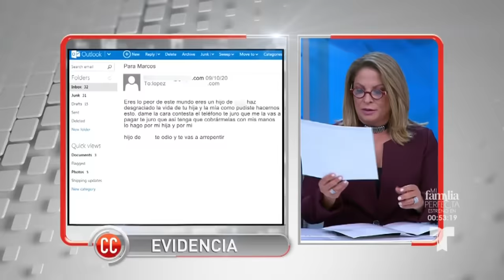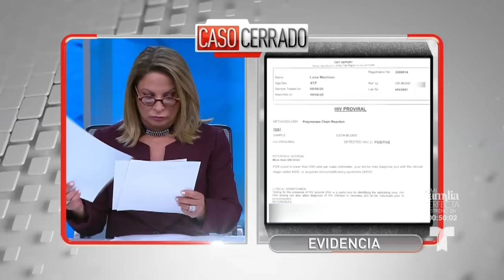¿Venganza O Accidente?😱👎😎| Caso Cerrado | Telemundo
Video oficial del controvertido programa de Telemundo Caso Cerrado. Antonieta descubre que su marido le fue infiel y la contagió de VIH estando ella embarazada. En una discusión termina atropellando al hombre por accidente. Ahora Antonieta disputa la casa con su hija, quién piensa que no fue un accidente, sino un asesinato.